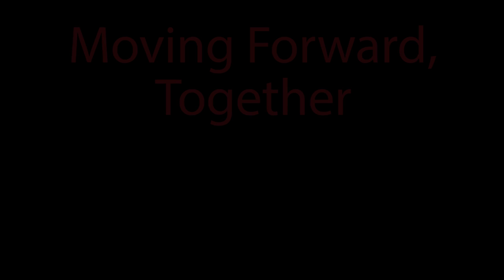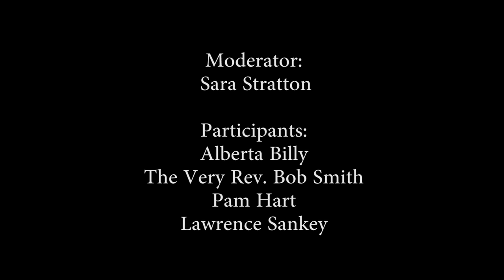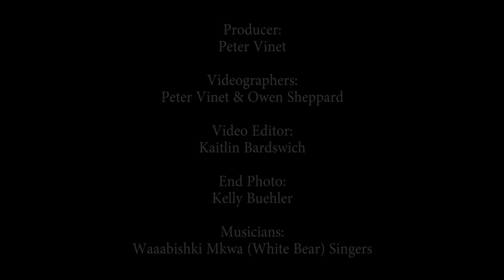Moving Forward, Together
Marking the 30th Anniversary of the United Church Apology to First Nations People
A conversation with Alberta Billy, the Very. Rev Bob Smith, Pam Hart, and Lawrence Sankey about how the Apology came to be, and what is needed to make it real.